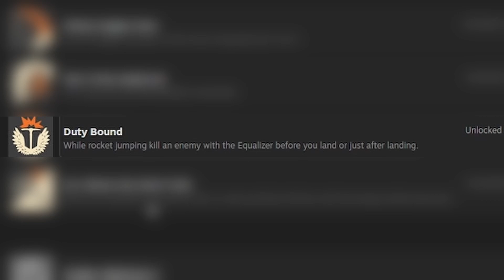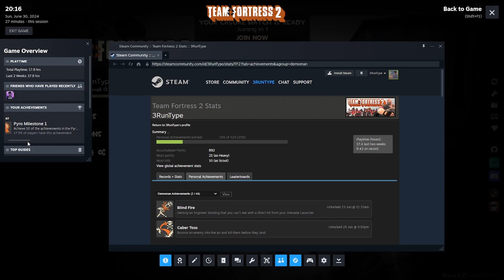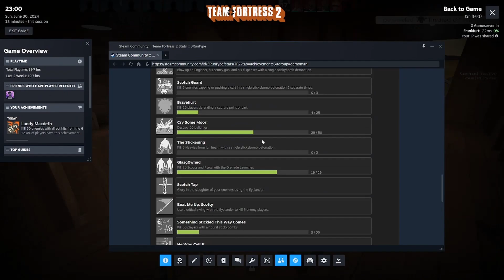24 ÓRÁIG ACHIEVMENTEKET CSINÁLTAM TF2BEN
Nem gondolnám hogy el kéne húzni ezt a videót több órára,ha ilyen formában is meg lehet csinálni.
Azt meg végképp nem gondoltam volna hogy az ahievementek ennyire nehezek lesznek.Van 500+ a játékban és azok vagy nagyon szerencsére alapulnak vagy olyan szinten abszurd hogy csak kisülne az agyam.

0:00 - Intro
0:48 - Challenge
11:04 - Outro